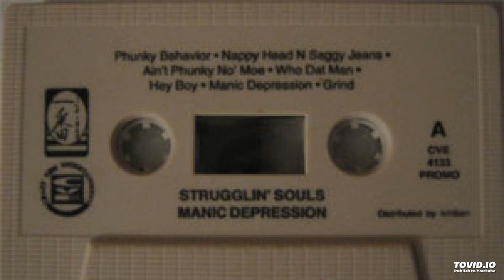Strugglin' Souls - Who Dat Mon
Strugglin' Souls